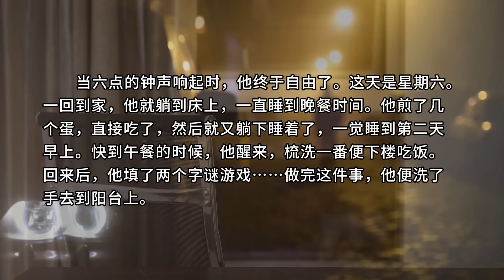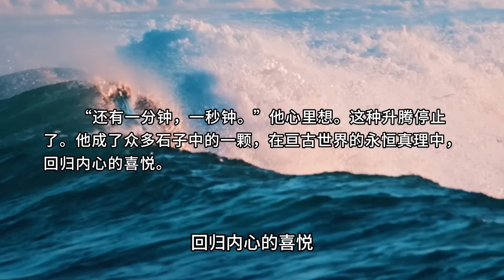年轻人为何总对生活不满、总是抱怨社会？《快乐的死》[法]阿尔伯特·加缪（A Happy Death, by Albert Camus）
梅尔索是一个普通的年轻人。由于家庭条件不好让而早早地参加了工作，从此便过上了三点一线、996的枯燥生活。每天就是起床，上班，下班，吃饭，睡觉。梅尔索的生活再正常不过，然而她就是不快乐，就是厌恶当下的生活……

00:00 导入
02:33 快乐的死
08:25 真正的快乐

主频道：@anzhengming
副频道：@xiaomingtalk

Epic Bolero 2015 (feat. Maurice Ravel) by Sascha Ende